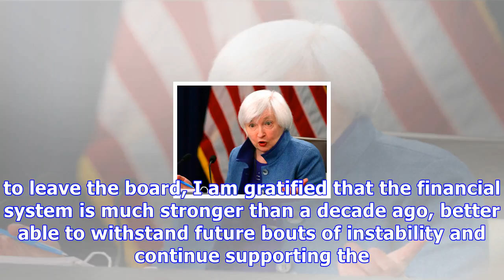Yellen resigns from fed board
Federal Reserve chair Janet Yellen is to step down as a member of the central bank's board of governors once her successor Jerome Powell is sworn in as chair. Yellen has been on the Fed board since 2004, when she became president of the Federal Reserve Bank of San Francisco. She became vice chair in October 2010, a position she held until February 2014 when she took over as chair from Ben Bernanke.  Her four-year term as chair of the board ends in February 2018 when Powell will take over.  ‘As I...